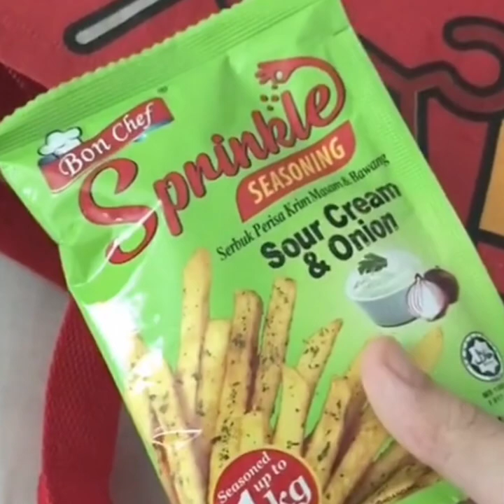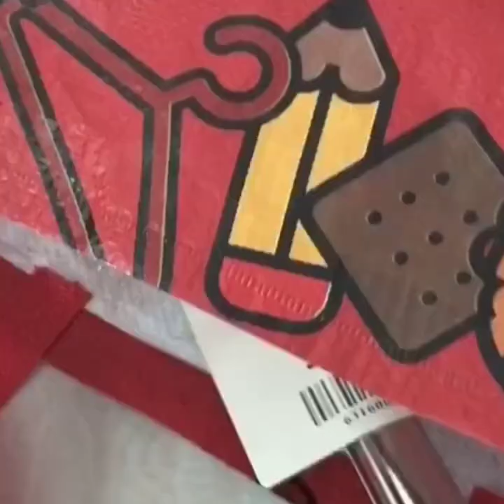Eco Shop Haul | Room Decor Organizer | Habislah Duit !!!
Video ini hasil dari perkongsian sahabat.

Sumber: Instagram/Facebook/Tiktok
Credit: Owner Info
Credit : @huurul
Credit : @shimaNas